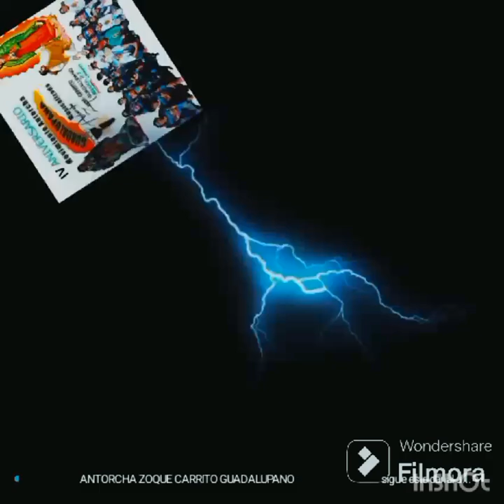Antorcha Cerrito GUADALUPANO